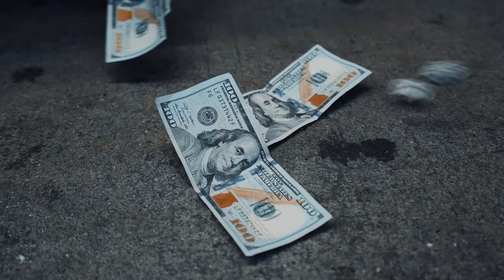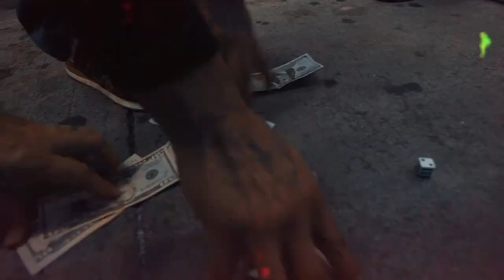Jay Worthy Type Beat x All Hail YT Type Beat - [Pressure]